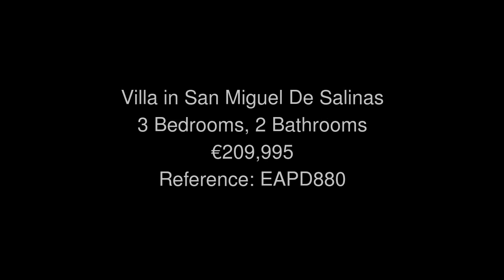Villa in San Miguel De Salinas Price 209995 Ref EAPD880